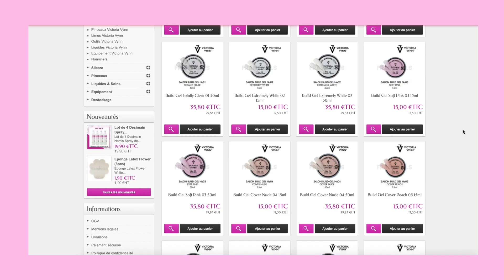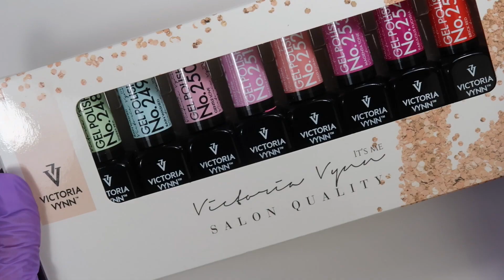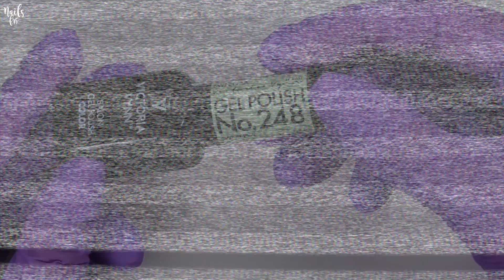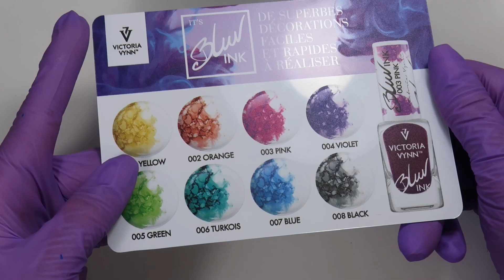HAUL/UNBOXING VICTORIA VYNN - Sur le site Framenails 💸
▬▬▬▬▬▬ 📚 MES E-BOOK  📚 ▬▬▬▬▬▬▬▬

🌸 Je suis aussi présente ici  ⤵

⭐ Euuuuuuuh, les commentaires :
Seront supprimés & bloquées tous les commentaires insultants ou négatifs seront également supprimés les fakes, et les rageux 😃, mais je vous aimes quand même !

🛍MON MATÉRIEL 🖌:

◼️ Mon shop Amazon

◼️ Lampe UV

◼️ Gel Hydro-Alcoolique

◼ Lampe Bureau

◼️ Tabouret ergonomique
◼️ Pieds de table 87 Cm
= FINI LE MAL DE DOS ! 💢💊

◼️ Ponceuse JSDA

◼️ Ponceuse JSDA avec un embout

◼️ Soins pour les ongles

◼️ Spray désinfectant ( remplace celui de chez Ongle24 )

◼️ Collection spring ( indisponible ) : ❌

🔺  PARTENARIAT  🔺

Appareil photo
Logiciel de montage vidéo : Final cut pro
Trépied GorillaPod